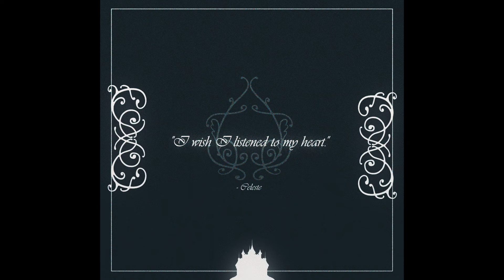【VCB23-R1】クロイウタ/Kuroi Uta【PINK✧VELVET】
✧ . . . . . . ¢нαρтєя 1: вяσкєи вσи∂ѕ . . . . . . ✧
『Lotus, Rose, Camelia, and Lily
Four princesses tied by the red strings of Fate
Such pitiful blossoms unaware of their demise

As seasons change, flowers can wither
And so can the bonds between people fall apart
Unraveling until only echoes of the past remain』

▹Vocals: Eir Aoi
▹Lyrics: Hana Kikuchi
▹Composition/Arrangement: Keiichi Okabe (MONACA)
▹From Drakengard 3: Access Games & Square Enix

✧ . . мιχ & мαѕтєя . . ✧
▹Genevieve

✧ . . αят . . ✧
▹Mariposa
▹Clara
▹Celeste

▹Erika (c: ???)
▹Clara